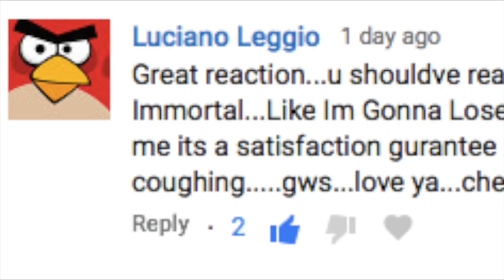3500 Subscriber Reaction Fortnight Day 6: Shila Amzah: Like I'm Gonna Lose You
Hi everyone!

Snow: amybrennzan
Amino's;
Bullet Journals: amzybrennzan
Korean Food: amzybrennzan
Korean Language: amzybrennzan
K-Pop Cover: amzybrennzan
Kpop: amzybrennzan
K-Drama: amzybrennzan